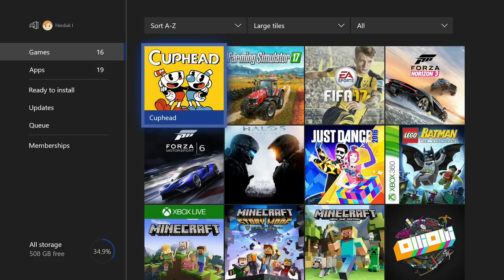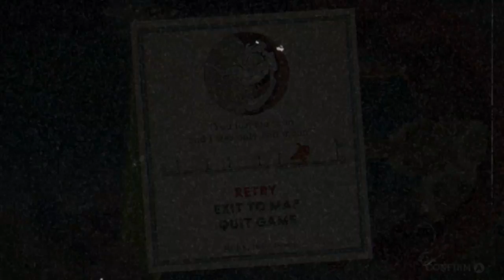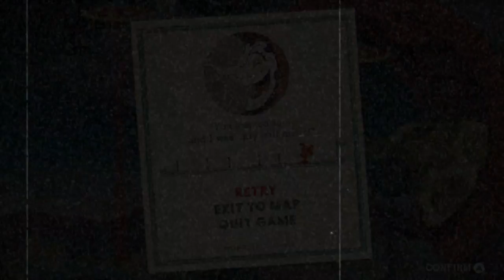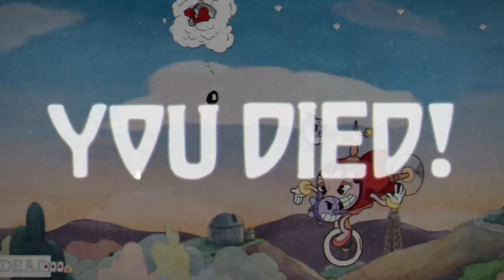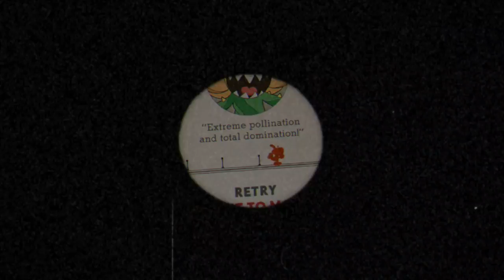Crusading Cuphead C#3 Atrocious Aircraft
In the last episode, Herduk failed completing Hilda Berg. Now he's gone back to take revenge on her. Does Herduk defeat the fiend? Find out in this video.